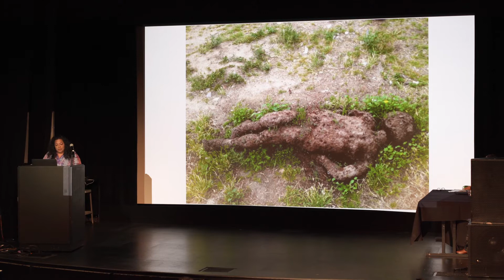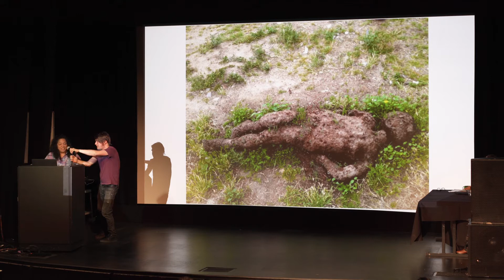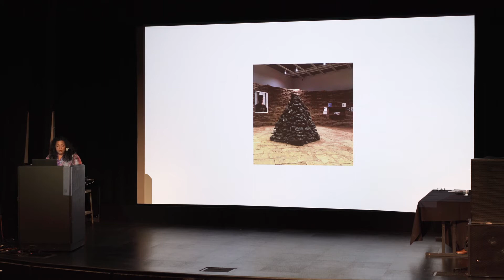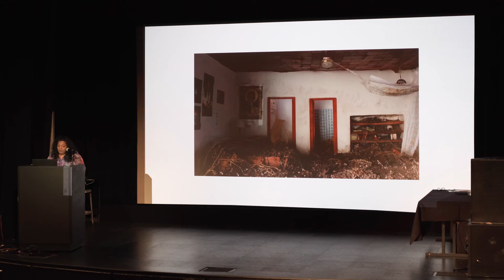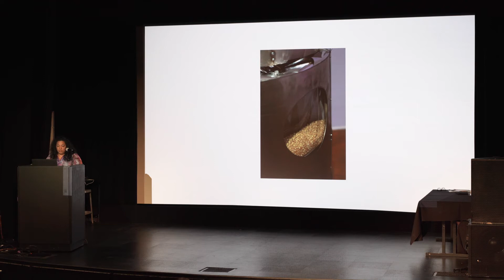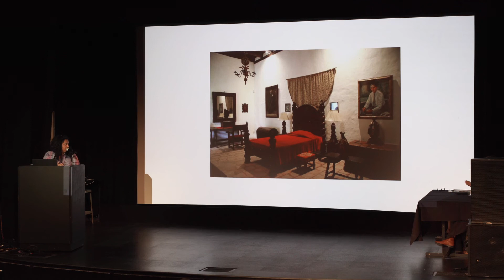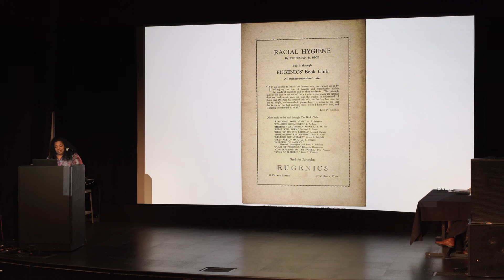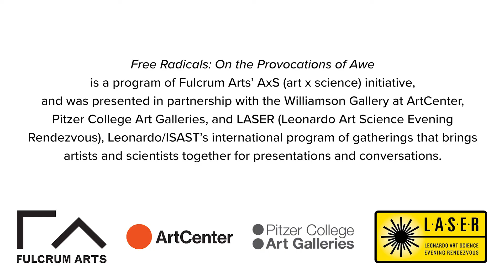Beatriz Cortez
About a century ago, two young men from Altadena, Wilson and Paul Popenoe, became Agricultural Explorers and went searching for dates and other crops to grow in Southern California. Later on, Wilson Popenoe moved to Guatemala and Honduras and became the director of the Panamerican School of Agriculture linked to the United Fruit Company, while Paul Popenoe became the secretary of the Human Betterment Foundation, a eugenics organization based in Pasadena that was responsible for the sterilization of thousands of people in Southern California. Their work connects the extraction of natural resources from Central America and anti-immigrant racism in the United States. This presentation explores the memory of migration and eugenics that is inscribed in the gardens of Los Angeles and the imaginaries of the future that this memory contains.

Presented by Fulcrum Arts, the Williamson Gallery at ArtCenter, and Pitzer College Art Galleries for Free Radicals: On the Provocations of Awe, a program of Fulcrum Arts’ AxS (art + science) initiative, and LASER (Leonardo Art Science Evening Rendezvous), Leonardo/ISAST’s international program of gatherings that brings artists and scientists together for informal presentations and conversations.